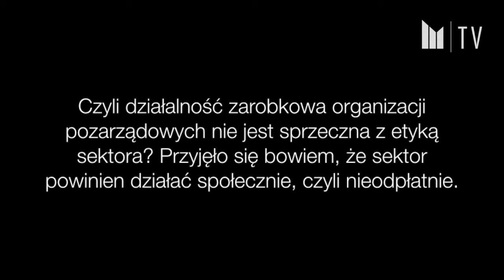Społeczne, ale przedsiębiorcze. Jerzy Boczoń cz.2.